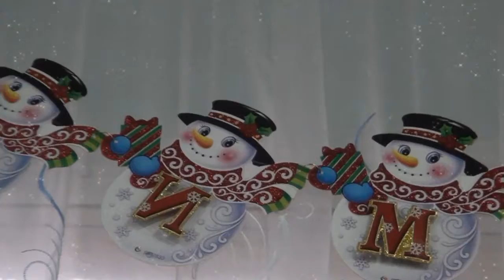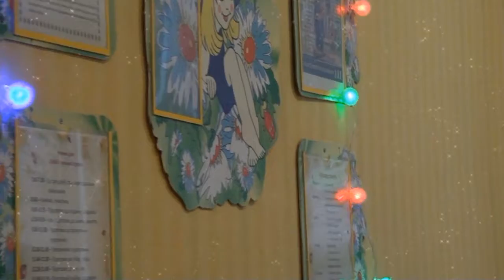Младшая группа готовится к празднику НГ.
Яркий и веселый праздник — Новый год — в большинстве стран отмечают по григорианскому календарю, в ночь с 31 декабря на 1 января. Узнайте, где и как его празднуют, какие традиции и особенности существуют, как поздравляют и чем радуют близких в Новый год жители разных стран и народов.